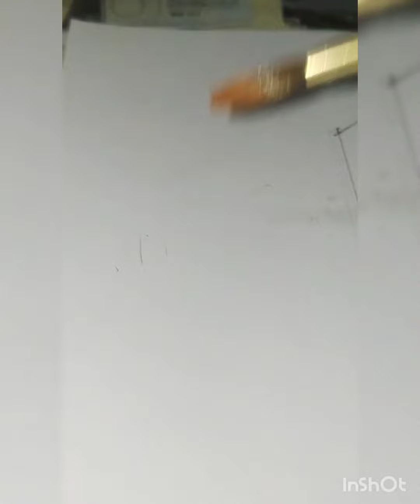My Wonderful art